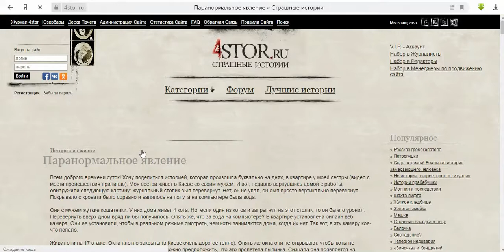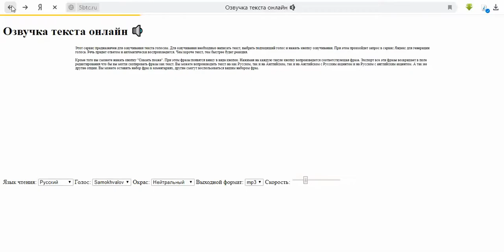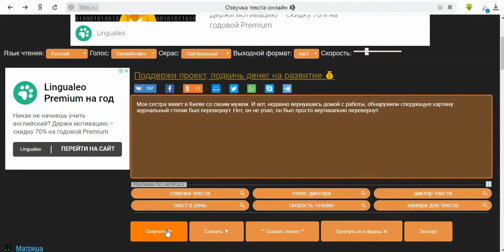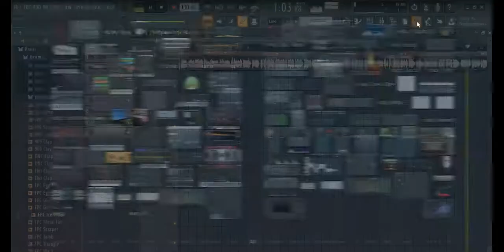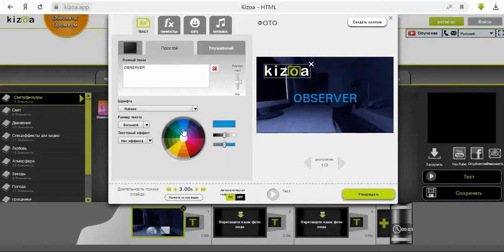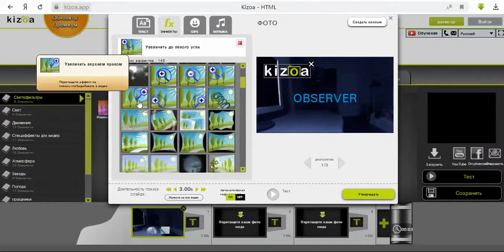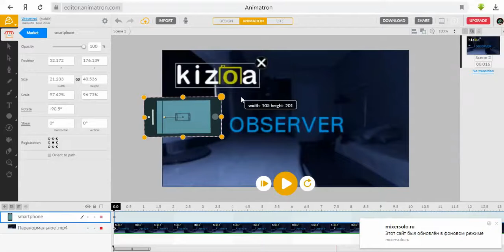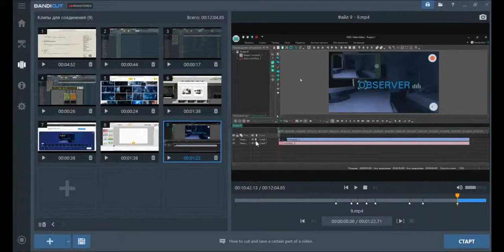Как делать видео для серых каналов 2020??? ( ОБУЧАЮЩИЙ РОЛИК!!! )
В этом видео вы увидите правильную последовательность по созданию видео! В котором будет присутствовать, детальный монтаж, а также наложение эффектов на картинку и видео! Вот ссылки сайтов о которых идет речь в моем видео:

3) Сайт с МУЗ. ПРОГР.